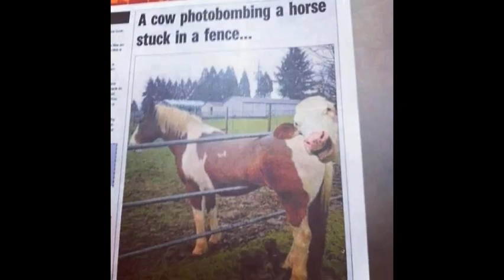39 funniest animal photobombs of all time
song by  BRYANT ODEN - THE DUCK SONG